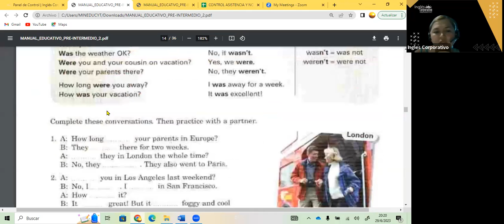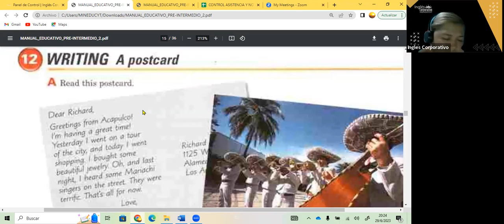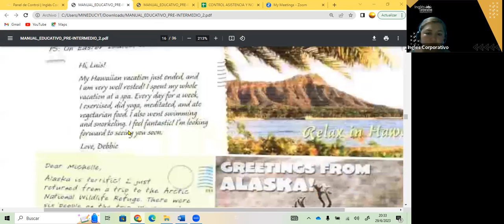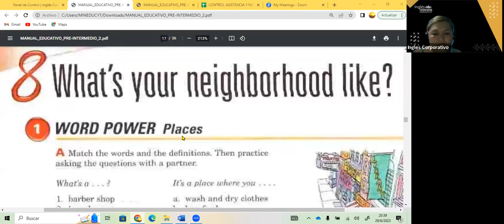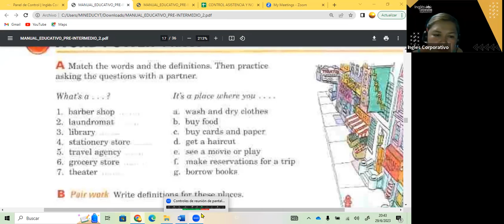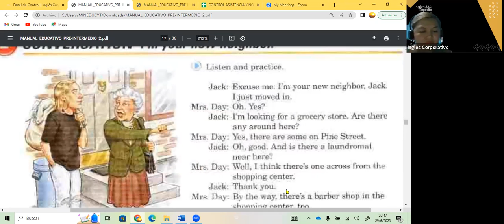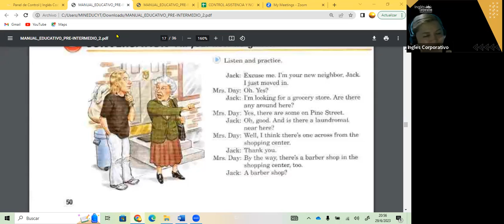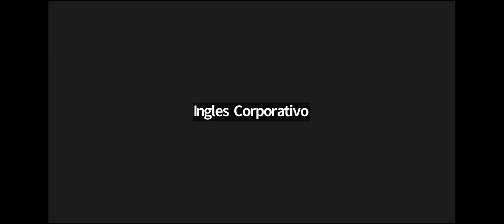SESION 8- 29-06-23- FI-REGAL-41 GUZMAN- THERE IS AND THERE ARE PI2